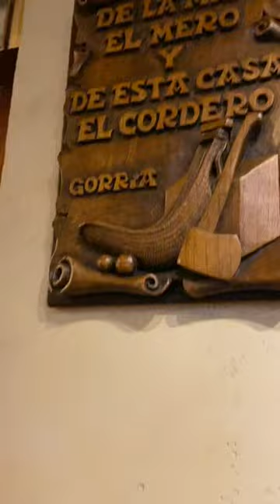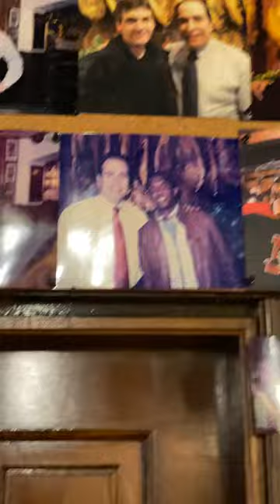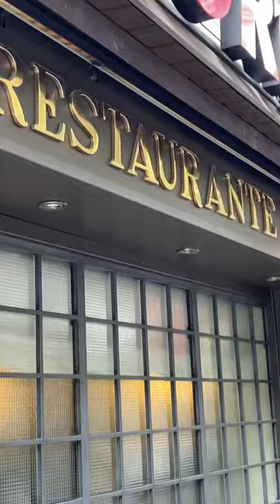大街上没有兵，没有马，却又兵荒马乱，河水中没有鱼🐟，没有肉，却又鱼肉百姓